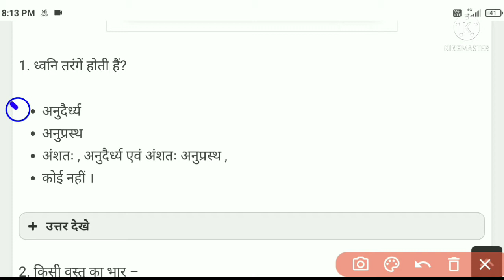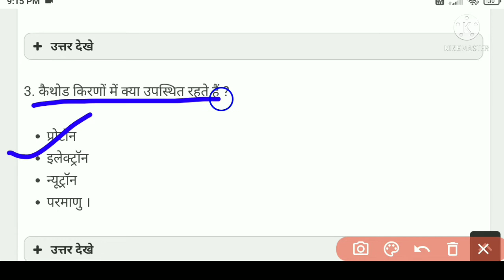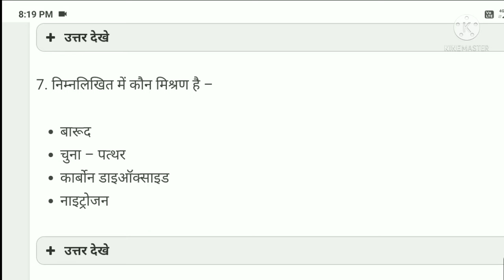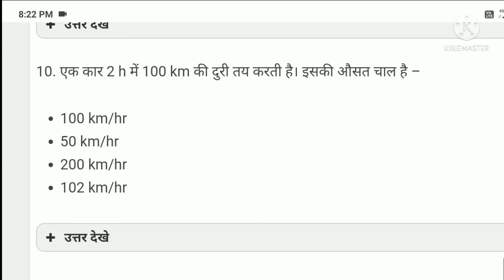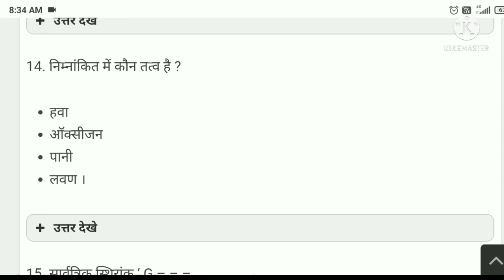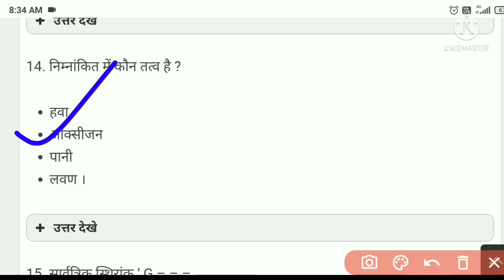Class 9th vvi science question 2022 / vvi objective question class 9 / science objective question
9th class science paper 2022,9th MCQ 2022, vvi objective question for class 9th,